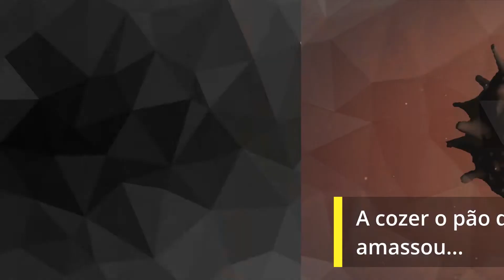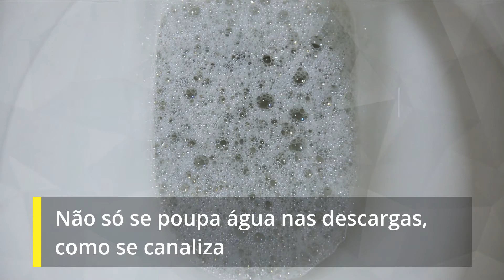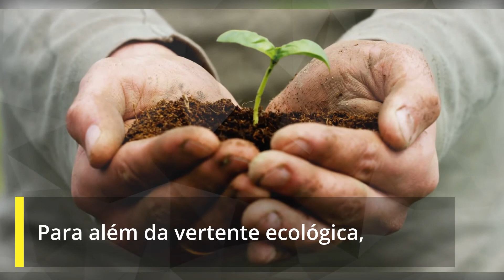Pão feito! De urina, feminina...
A quarentena inspirou muitos padeiros amadores a cozer o pão que o Coronavírus amassou...

Várias receitas de pão caseiro mostraram que, com algum trabalho e pouco dinheiro, é possível comer mais saudável e fazer dieta de creme de pasteleiro...

Padarias e pastelarias voltaram a seduzir novamente os clientes que passaram a conhecer os ingredientes que não podem entrar no forno doméstico, pois provocam obesidade em porta-moedas e carteiras quentes...

O aproveitamento de recursos considerados inúteis nunca esteve tão à tona!
Não só se poupa água nas descargas, como se canaliza o que se remata para o interior das balizas brancas...

Uma padeira francesa consegue poupar à grande, com a certeza de utilizar urina feminina para fertilizar o trigo usado no fabrico de pão de amarelada coloração...

A urina provém diretamente de um urinol público de Paris, especialmente concebido para separar o trigo do joio. Ou seja, nesta casa de banho amiga, apenas é possível esvaziar a bexiga...

Não há provas científicas como a urina pode afetar o sabor do pão!
Mesmo assim, muitos clientes ainda fazem questão de saber se o padeiro lava as mãos... antes e depois de esticar a respetiva baguete!

Como a urina contém nitrogénio, pode ser aplicada na indústria da panificação!
Para além da vertente ecológica, também traz muitos benefícios na produtividade, uma vez que reduz drasticamente as pausas dos funcionários para ir à casa de banho...